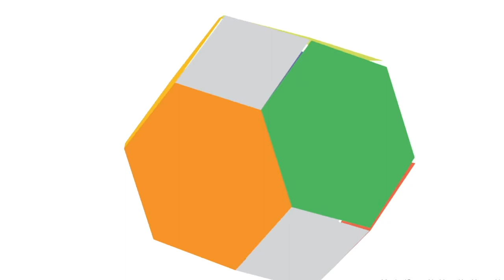'Triple-Win' Actions and You: A Concluding Session - the INHERIT Online Course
Dr Tim Taylor. Environmental & Public Health Economics (E&R)
European Centre for Environment and Human Health, University of Exeter